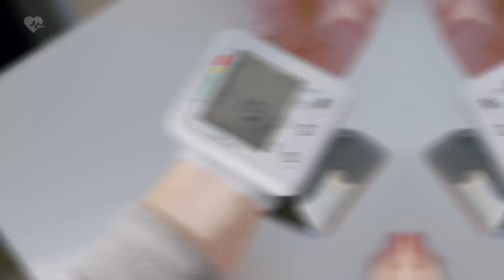Top 3 de noticias sobre Cardiología del segundo trimestre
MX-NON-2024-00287